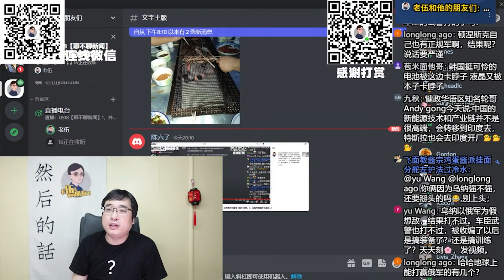王毅与韩国新外长通话，中国用 “四个加强” 套住韩国，韩国此时为何重要